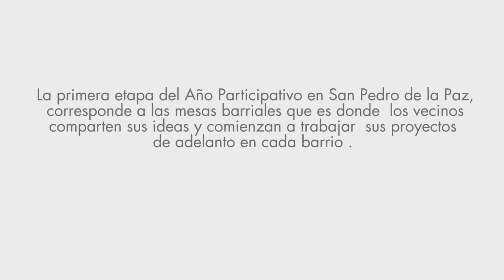Las Mesas Barriales contadas por sus protagonistas - Sector 6